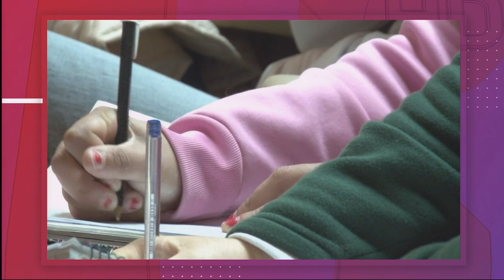POTENCIAR LA GRADUACIÓN - MARITA CORTESE